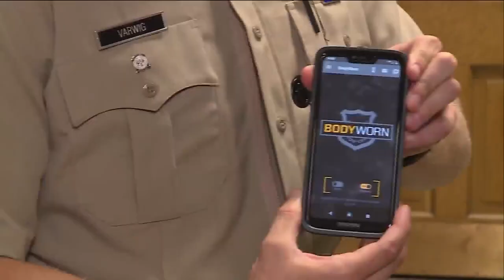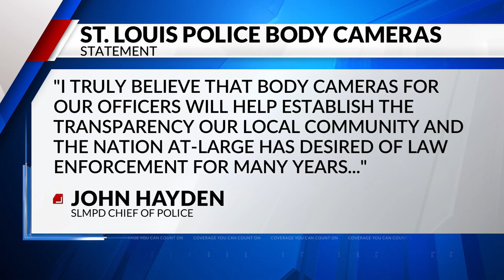St. Louis approves contract to buy body cameras for police department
St. Louis Mayor Lyda Krewson announced the city approved a contract to buy 800 body cameras for the police department. She made the announcement on Facebook this afternoon.